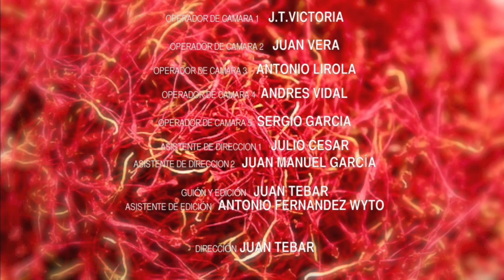Antonio Muñoz - Carthago "Videoclip"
Producción Dosmares Filmusic & Producción Luna Music
Presenta

Musica Guitarra ANTONIO MUÑOZ FERNÁNDEZ
Flauta OSCAR DE MANUEL
Cajón ANTONIO FERNÁNDEZ WITO
Coro DAVID CONTRERAS
Bailaora Mina NOEMI CONESA RIVERA

FUNDACIÓN DEL CANTE DE LAS MINAS
PARQUE MINERO DE LA UNIÓN
BALLET FLAMENCO DEL CANTE DE LAS MINAS
Bailaora MARIA ELENA LORENTE CORVI
Bailaora CECILIA RODENAS HERNANDEZ
Bailaora SARAY SUAREZ EGEA
Bailaora ANABEL ANDREU MATEO

Operador de Cámara J.T.TEBAR
Operador de Cámara JUAN VERA
Operador de Cámara ANTONIO LIROLA
Operador de Cámara ANDRES VIDAL
Operador de Cámara SERGIO GARCÍA
Asistente de Dirección JULIO CESAR y JUAN MANUEL GARCÍA
Guión JUAN TEBAR
Edición JUAN TEBAR
Asistente de Edición ANTONIO FERNANDEZ WITO
Producción y Dirección JUAN TEBAR

Año 2014